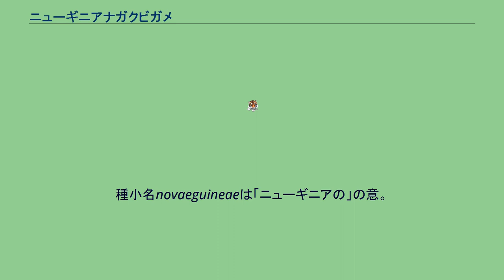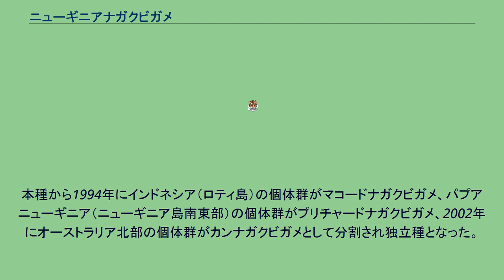ニューギニアナガクビガメ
ニューギニアナガクビガメ（学名：Chelodina novaeguineae）は、ヘビクビガメ科ナガクビガメ属に分類されるカメ。
種小名novaeguineaeは「ニューギニアの」の意。
現在はニューギニア島固有種だが、ニューギニア島固有のナガクビガメ属（オオナガクビガメ属も含む）は本種のみではない。
模式標本の産地（模式産地）はパプアニューギニア。
インドネシア（パプア州南東部）、パプアニューギニア（ニューギニア島領の南西部） 甲長22cm。
背甲は上から見ると細長い卵型。
第5椎甲板は縦幅よりも横幅の方が大きい。
第1縁甲板と第2縁甲板は同じ大きさもしくは第1縁甲板の方が大きい。
成体は背甲の甲板に皺が入る個体が多い。
背甲の色彩は黒や濃褐色。
腹甲は大型。
喉甲板と喉間甲板の継ぎ目（シーム）は肩甲板と喉間甲板のシームより長い。
また喉甲板と喉間甲板のシームは喉甲板と肩甲板のシームより長い。
腹甲の色彩は一様に淡黄色や褐色。
頸部の長さは甲長の55-60%で、ナガクビガメ属内では平均的もしくはやや短い。
頭部、四肢の背面は黒く、腹面や吻端、鼓膜は白いため背面と腹面のコントラストは明瞭。
幼体は腹甲、頭部や四肢の腹面が黒一色で、黄色やオレンジ色の斑紋が入りこの斑紋が吻端にも入る。
成長に伴い黒い部分は消失する。
本種から1994年にインドネシア（ロティ島）の個体群がマコードナガクビガメ、パプアニューギニア（ニューギニア島南東部）の個体群がプリチャードナガクビガメ、2002年にオーストラリア北部の個体群がカンナガクビガメとして分割され独立種となった。
流れの緩やかな河川や湖沼等に生息する。
食性は動物食で、魚類、昆虫類、甲殻類、貝類等を食べる。
インドネシアでは政府により保護動物に指定されている。
以前から輸入されていると思われていたが、実際には本種の名前で流通していたのはマコードナガクビガメだった。
最近になり本種そのものも流通するようになったがsulcifera（スルシフェラ）やipunabi（イプナビ）等の別の名前がつけられていた。
流通量は少ないが、主に繁殖個体が流通し日本国内での飼育下繁殖例もある。